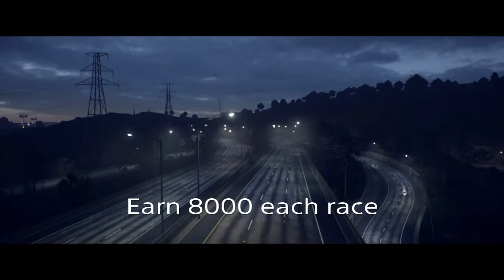NFS 2015 Fastest Money no Glitch Required